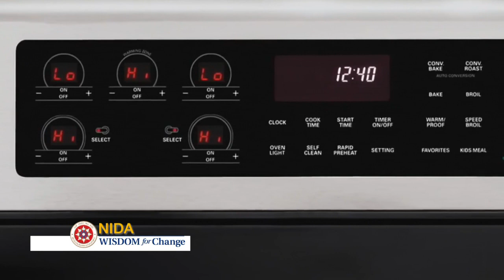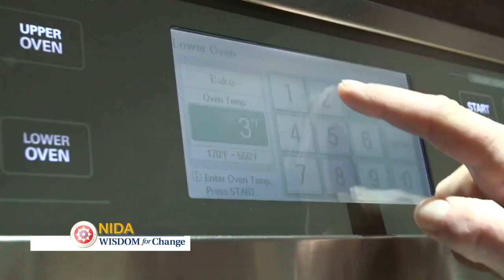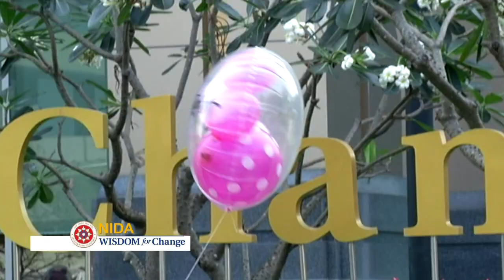NIDA International Business Conference 2017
รายการ NIDA WISDOM for Change
ตอน NIDA International Business Conference 2017
โดย รศ.พ.ต.ต.ดร.ดนุวศิน เจริญ (รองคณบดีฝ่ายวิชาการ คณะบริหารธุรกิจ)
- อ.ดร.ธัญรัตน์ อมรเพชรกุล(ผู้อำนวยการศูนย์เพิ่มศักยภาพในการแข่งขัน และ
ผู้อำนวยการหน่วยบ่มเพาะวิสาหกิจ คณะบริหารธุรกิจ)

ออกอากาศ วันที่ 1 กุมภาพันธ์ 2560 เวลา 15.30 น.
ทางสถานีโทรทัศน์ ช่องเนชั่น ทีวีดิจิตอลช่อง 22